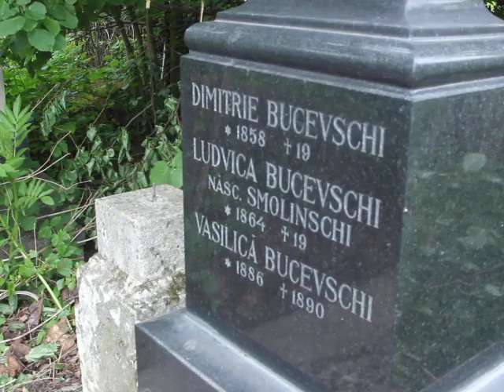Oficierea unui parastas la 80 de ani de la moartea marelui teolog român Valerian Șesan MVI 2103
Oficierea unui parastas la 80 de ani de la moartea marelui teolog român Valerian Șesan